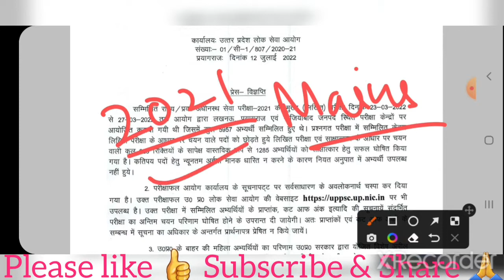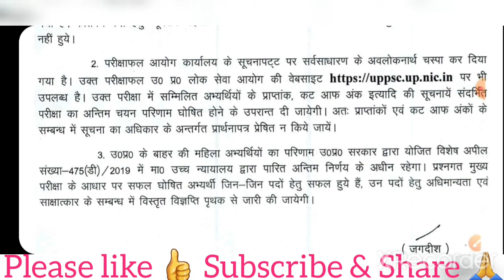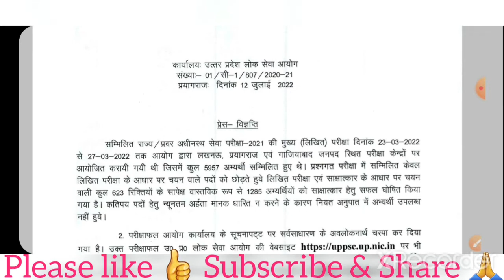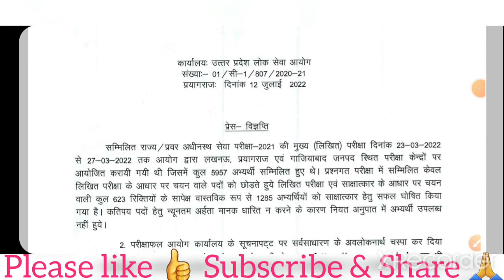Update Mains 2021 result Shocking 2022-23 वाले ज़रूर देखें😱